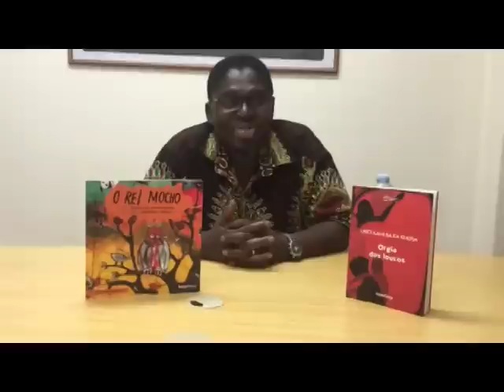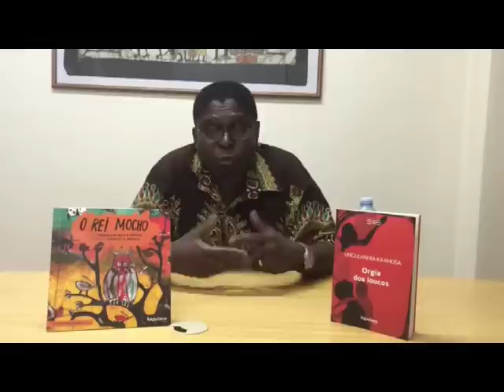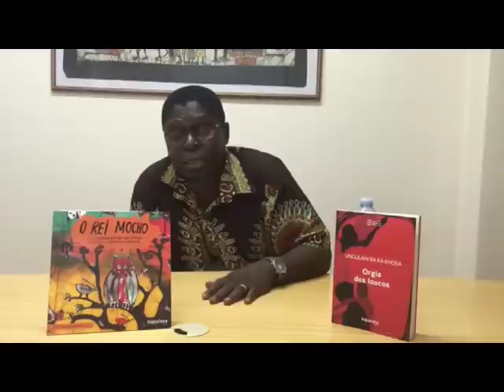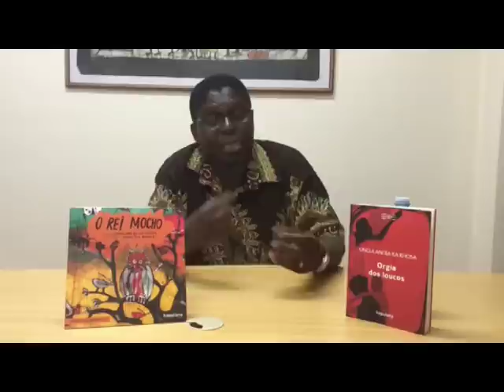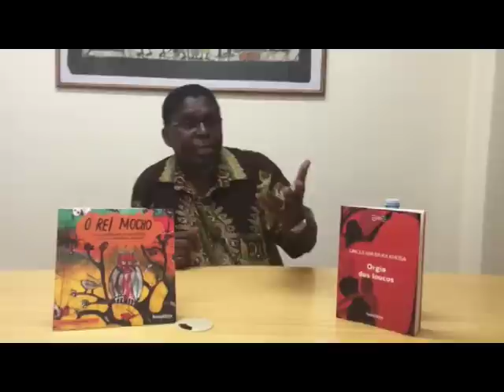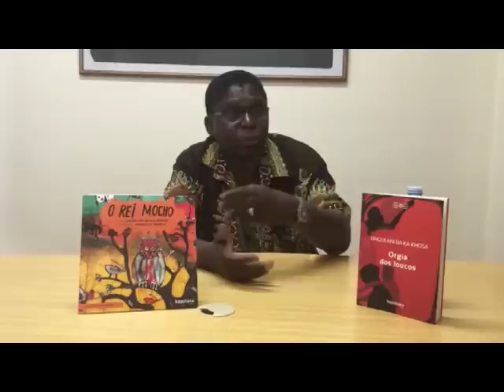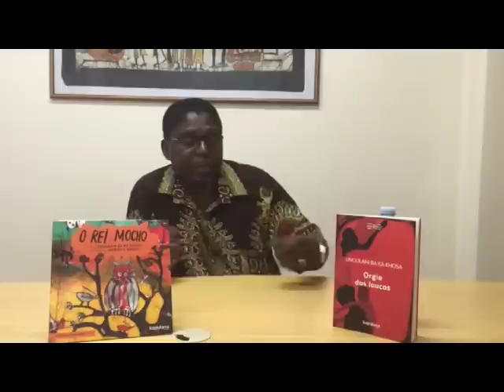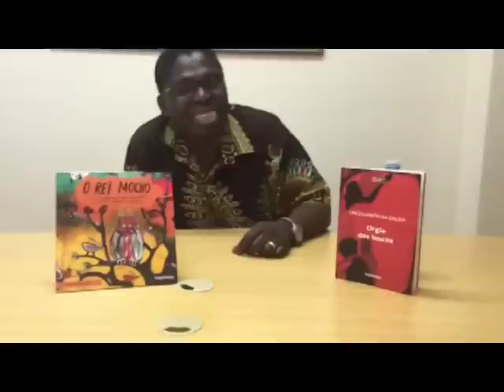VOA Ungulani Ba Ka Khosa entrevista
Ba Ka Khosa apresenta Orgia dos Loucos no Brasil. In